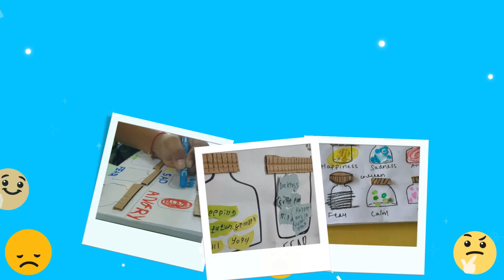Akram Science My Feelings Activity | Amba School for Excellence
નર્સરી થી ધોરણ પાંચના બાળકોએ અક્રમ સાયન્સ ક્લાસમાં પોતાની લાગણીઓને  વિવિધ પ્રવૃત્તિઓ દ્વારા ઓળખી હતી જેમ કે ક્લે એક્ટિવિટી અને ક્રાફ્ટ વગેરે. જેમાં તેમણે જુદી-જુદી લાગણી અનુભવાતી વખતેના હાવભાવ વિશે જાણ્યું હતું.
અને જુદી જુદી પરિસ્થિતિમાં પોતાને તથા સામેવાળાને  કેવી લાગણીઓ ઉદ્દભવી શકે તે વાર્તા વડે જાણ્યું હતું.

Our nursery to grade 5 students recognized their feelings through various activities like clay activity and craft in Akram Science class.
They not only learnt about various gestures while expressing their feelings, but also learnt about the types of feelings that can be felt by ourselves as well as by others in different situations through a story.